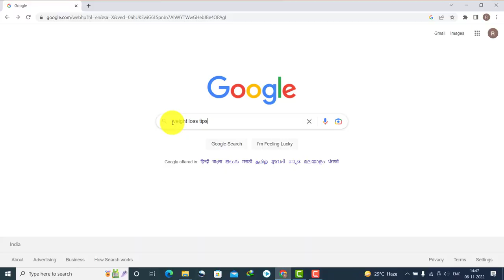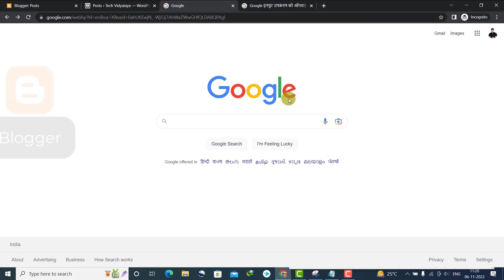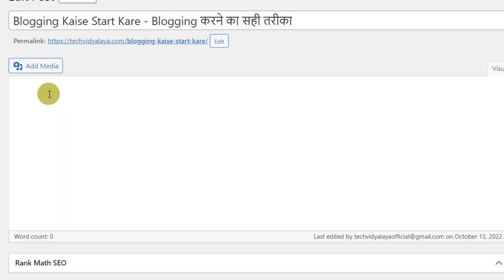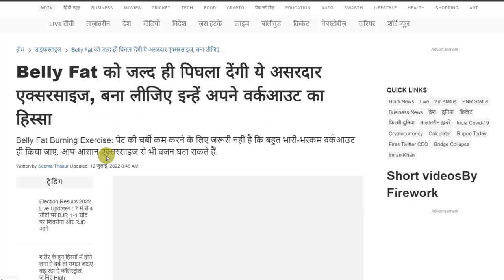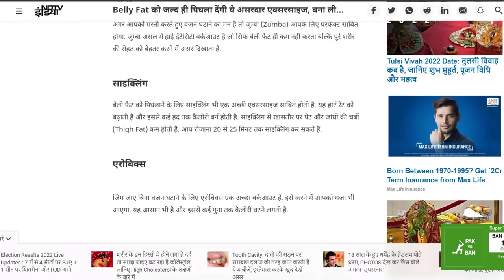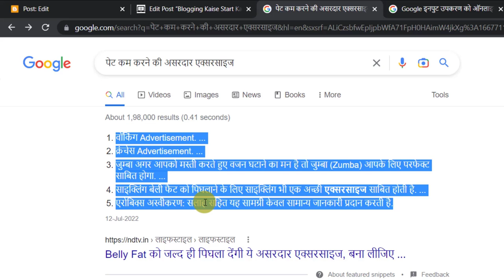Blog पर आएगा 100K Traffic 🔥 Featured Snippets Strategy | Increase Blog Traffic Fast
Hello friends, bahut sare bloggers aise hote hain jinke blog par traffic nahi aata hai. Is video mein main apko blog traffic increase karne ki best strategy bataunga. Ise follow karke aap apne blog par Google se traffic la sakte hain. Maine dekha hai koi bhi new blogger ho ya jise blogging karte huye thoda time bhi ho gaya hai wo Google par 1 hi chij search karta hai Blog par Traffic Kaise badaye, how to increase traffic on blog, rank blog post in Google, in sabhi questions ka answer apko is video mein milega. Is video mein batai gayi strategy ko follow karke aap apne blog par Google se traffic la sakte hain aur apni blog posts ko Google mein rank bhi kar sakte hain.